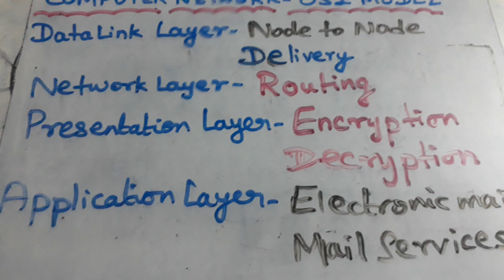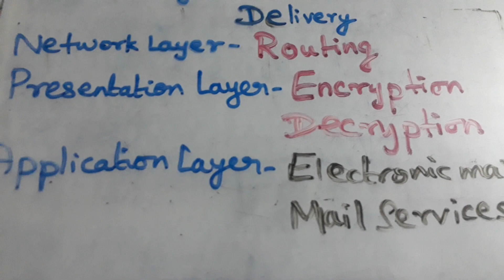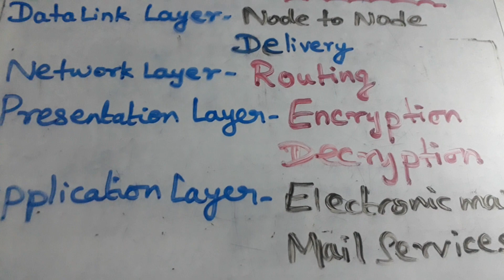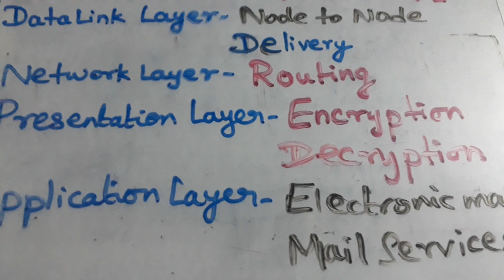Today class Computer network osi model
network